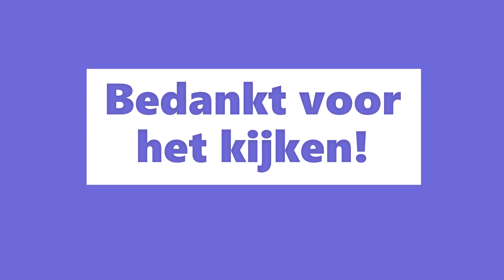TOP 3 HOOGSTE kerktorens van NEDERLAND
De Top 3 Hoogste kerktorens van Nederland:

1. De Domtoren in Utrecht
2. De Nieuwe Kerk in Delft
3. De Onze Lieve vrouwetoren in Amersfoort